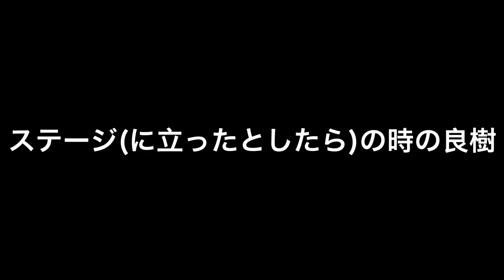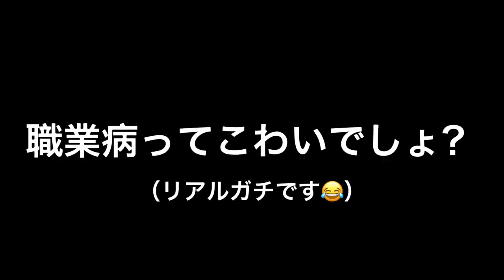アイドルの時とバイトの時の比較動画 ①ステージ編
前回の動画でお話ししたバイト経験を活かしまして、みんなの知ってるステージ上での自分と、みんなの知らないバイト中の自分を比較してみました！！

冗談なく、全て本気でやらせていただいてます‼️w